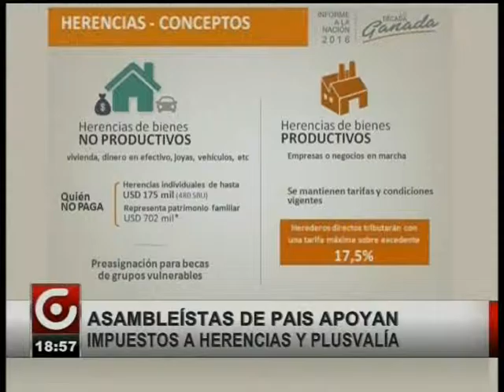LEY DE IMPUESTOS HERENCIAS Y PLUSVALÍA